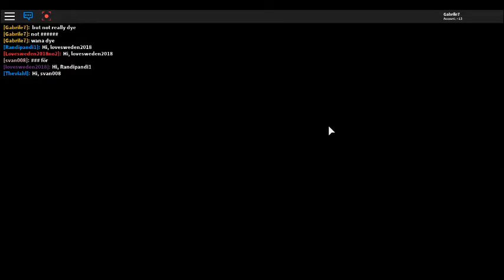my first vid on yt :D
I HOPE YOU ENJOIN